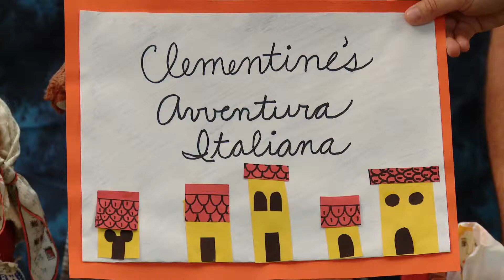Clementine's Avventura Italiana.mov